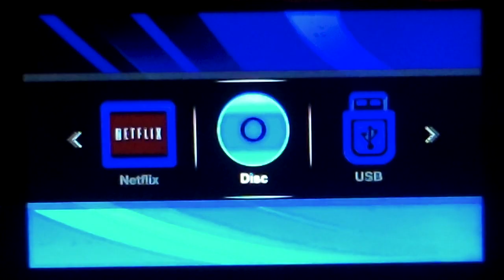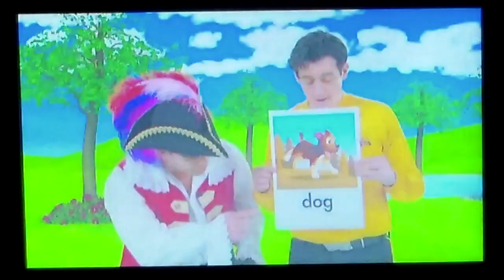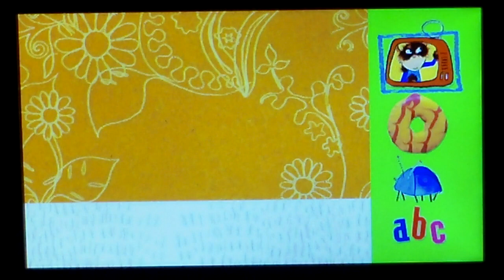Opening to “Charlie And Lola: Volume Seven” (2008 DVD)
Part of “Charlie And Lola: The Absolutely Completely Complete Seasons One And Two”, released in 2008. This Is Actually My Party (And More Stories!)

Warner Home Video / Tiger Aspect Productions / BBC